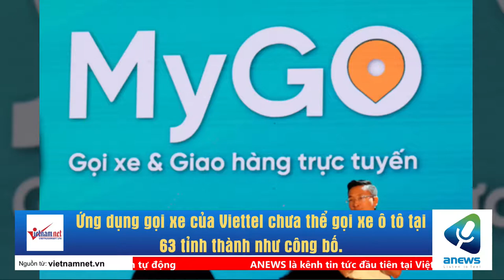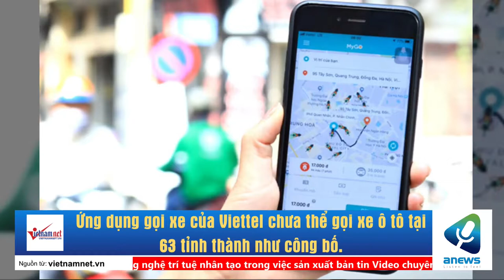Ứng dụng gọi xe của Viettel chưa thể gọi xe ô tô tại 63 tỉnh thành như công bố